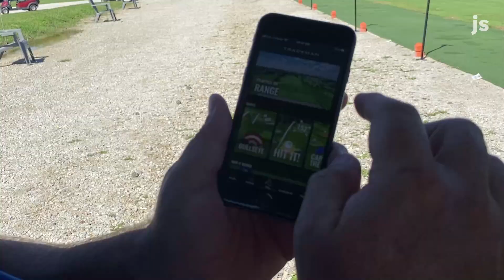Jon Bauer bought a nine-hole golf course in New Berlin and began turned it into The Practice Station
About a year and a half ago, Bauer bought The Preserve at Deer Creek, a nine-hole golf course, and began turning it into a place to practice.

The Practice Station, 4285 S. Sunny Slope Road, features an outdoor driving range that uses technology to give feedback on shots, indoor golf simulators for year-round play, six playing holes and a bar.

"It's kind of a golfer's playground," said owner and teaching pro Bauer.